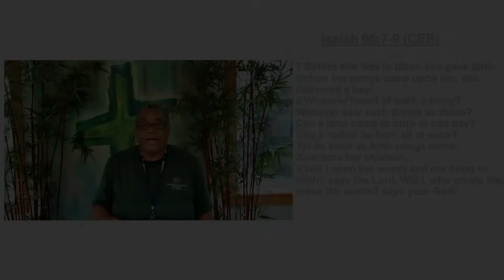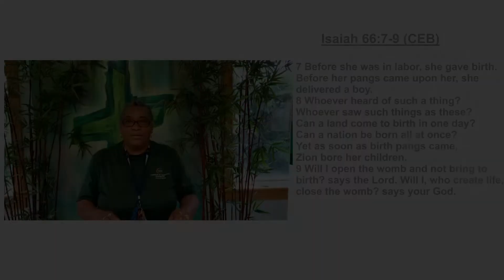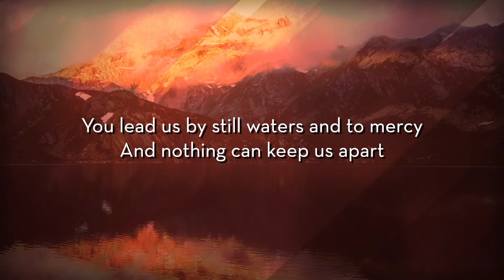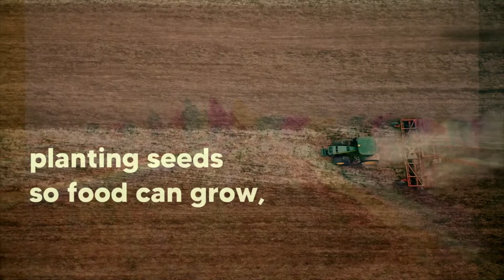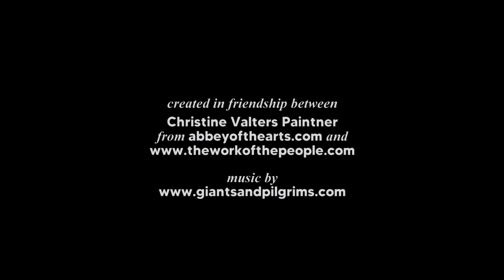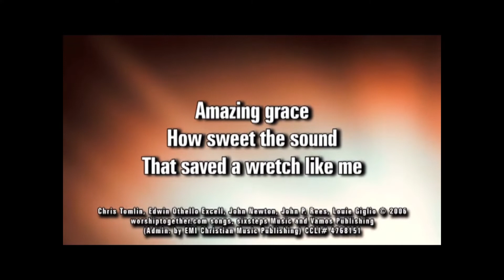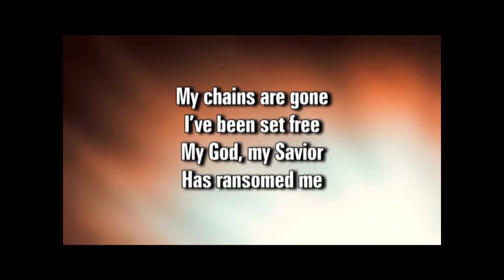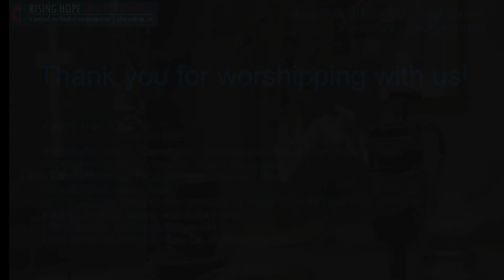Rising Hope UMC Service 5.9.21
Sermon: "Ordinary Encounters with an Extra Ordinary God: Birthing Babies"
Scripture: Isaiah 66:7-9 (CEB)
Date: May 9, 2021
Preacher: Alyssa Densham (Kingstowne Communion Ministry Intern)